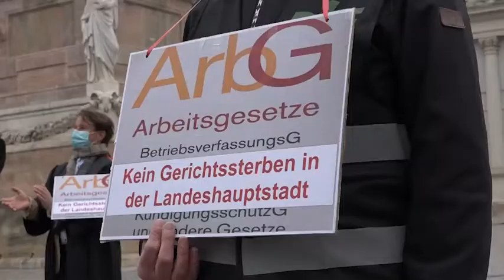Erfolg: Arbeitsgericht Eberswalde bleibt wohl erhalten!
Das Arbeitsgericht in Eberswalde wird nicht komplett geschlossen - die geplante Reform der Landesregierung wird auf Druck der Betroffenen und der BVB / FREIE WÄHLER Fraktion entschärft!

Nachdem gestern Betroffene u.a. vom Unternehmerverband Uckermark und Barnim unter Beteiligung von BVB / FREIE WÄHLER vor dem Landtag Brandenburg gegen die Reform protestiert haben, entschärft die Landesregierung nun die Reform.

Die Landesregierung aus SPD, CDU und Grünen wollte bis 2023 drei Arbeitsgerichte schließen: Eberswalde, Potsdam und Senftenberg.
Dies hätte zur Folge, dass nur noch die vier Standorte in Brandenburg, Cottbus, Frankfurt und Neuruppin bestehen bleiben.

Der gesamte Nordosten Brandenburgs hätte folglich keinen Standort mehr. Die Bürger müssten sehr weite Strecken auf sich nehmen. Zudem gäbe es vor Ort keine Ansprechpartner mehr in diesem Bereich.

Bereits im Februar haben wir uns daher mit Zahlen und Fakten gegen diese geplante Reform gewandt. Insbesondere die komplette Schließung des Standorts Eberswalde ist nicht tragbar.

Unser Landtagsabgeordneter Péter Vida wies darauf hin, dass bei all den Kalkulationen hinsichtlich der Reform die Auswirkungen der Corona - Pandemie noch nicht eingepreist sind. Durch die massiven wirtschaftlichen Auswirkungen der Eindämmungsmaßnahmen kann davon ausgegangen werden, dass es verstärkt zu arbeitsgerichtlichen Verfahren kommt.
Zwar sieht der Gesetzesentwurf weiterhin die Schließung der Außenstelle Senftenberg des Arbeitsgerichts Cottbus vor, was wir ebenfalls verhindern wollen.

Die komplette Schließung des Arbeitsgerichts Eberswalde konnten wir vermutlich bereits jetzt verhindern. Dort sollen ständige Außenkammern des Arbeitsgerichts Frankfurt erhalten bleiben.

Ein erster Teilerfolg für die Belange der Bürger, die Betroffenen und BVB / FREIE WÄHLER.

Jedoch ist die Euphorie nicht allzu groß. Zunächst muss geklärt werden, wie die Außenkammern in Eberswalde genau ausgestaltet werden sollen. Darüber hinaus halten wir weiter an unserer Forderung fest, dass der Arbeitsgerichtsstandort in Eberswalde vollumfänglich Bestand haben muss.

Wir werden die Reform im Sinne der Bürger weiter kritisch begleiten.